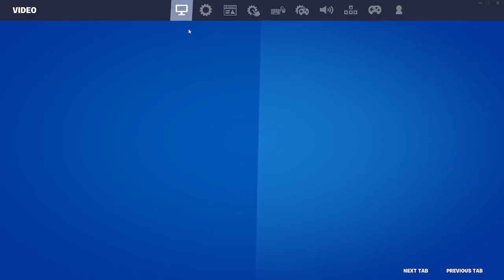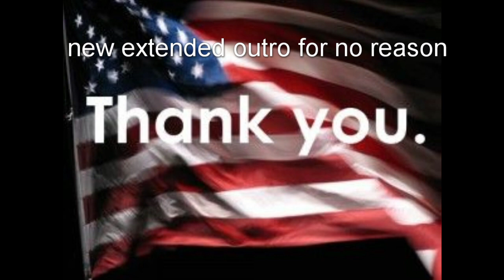Richard Nixon: return Of The Pros Part 6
Editor and thumbnail designer: Anthony
Fortnite
Richard Nixon